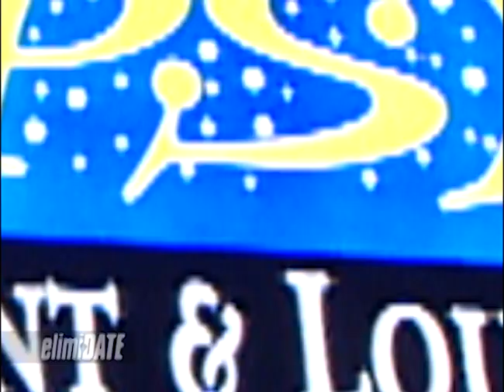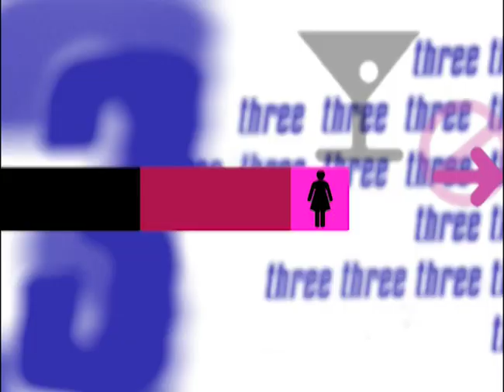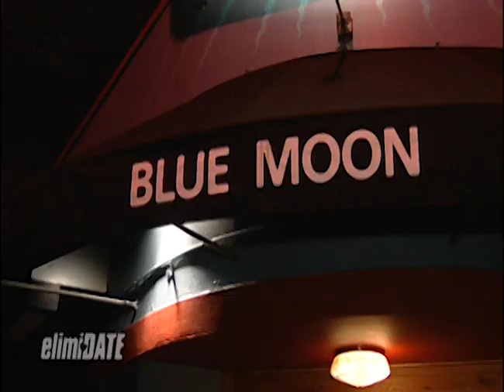Culture Shock | ElimiDATE | Full Episode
Shelly works in real estate and recently returned from a year in Japan where she learned Japanese and also taught English. An avid traveler, Shelly wants to meet a man who is open to new experiences and different cultures.

On this episode of “ElimiDATE,” Shelly meets four men and takes them for a series of dates around Portland, Oregon. Shelly and the guys start off with some Japanese food and spend the rest of the evening getting to know each other over cocktails. Vying for Shelly’s heart are Todd, a financial advisor; Jeremy, a cook at a strip club; Clark, a construction contractor; and Robbie, a footwear designer.

Which man will make Shelly feel out of this world on the date?